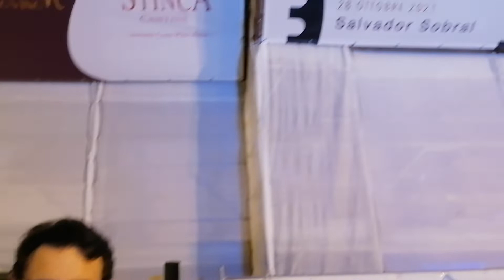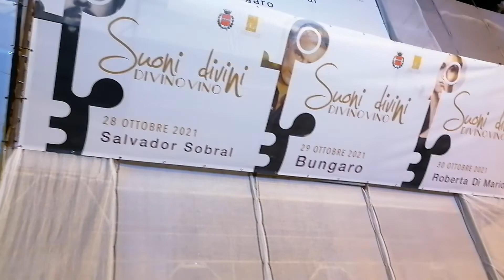Suoni divini divino vino. Mario Mormone.